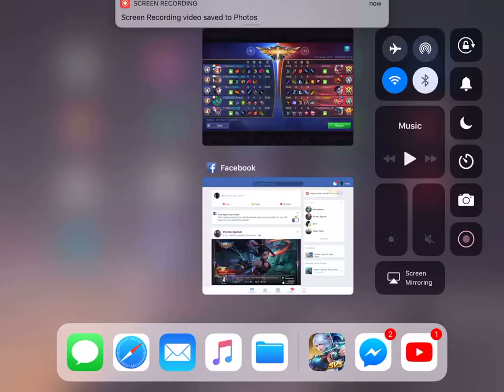FROSTY SAVAGE + Tanks